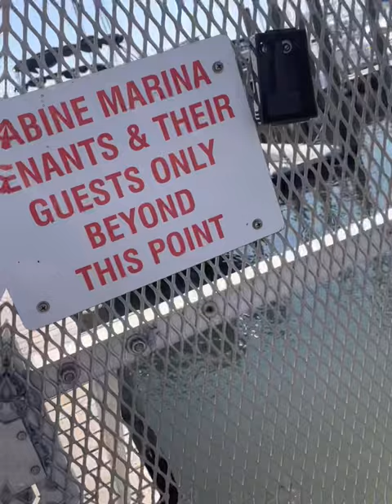Cobia Fishing Pensacola Beach Florida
ProudPelicanCharters.com